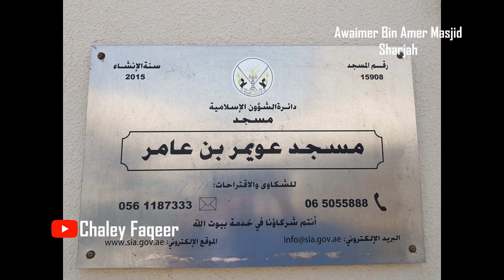Mosque Awaimer Bin Amer | مسجد عویمر بن عامر، الشارقہ | Vlog 05 | Sharjah| Zia Ul Haq | Sada e Khair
Here's a Tour of The Beautiful Masjid / Mosque Awaimer Bin Amer, Sharjah UAE.

●▬▬▬ஜ۩۞۩ஜ▬▬▬●     ●▬▬▬ஜ۩۞۩ஜ▬▬▬●

●▬▬▬ஜ۩۞۩ஜ▬▬▬●     ●▬▬▬ஜ۩۞۩ஜ▬▬▬●